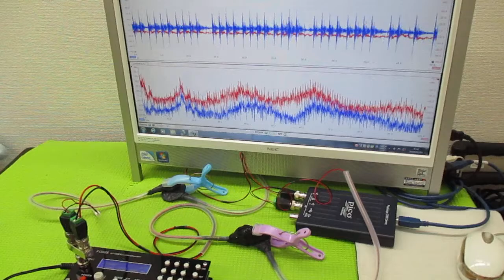オリジナル超音波プローブの「発振・制御」技術